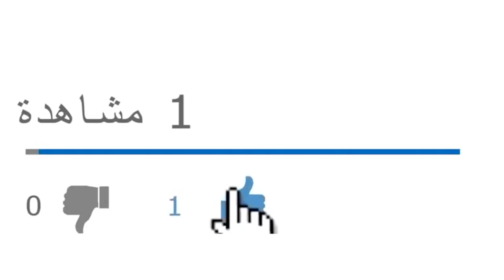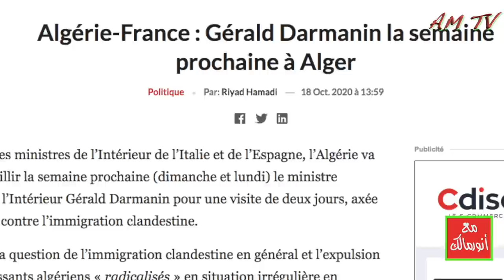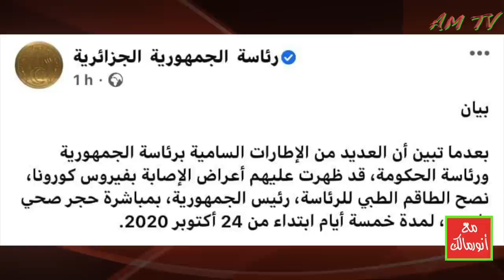إصابة الرئيس الجزائري عبدالمجيد تبون بالوباء منذ أكثر من أسبوع وتكتم شديد عن حالته الصحية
من يرغب في التواصل معنا:
مواقعنا على شبكات التواصل الاجتماعي:
تويتر: